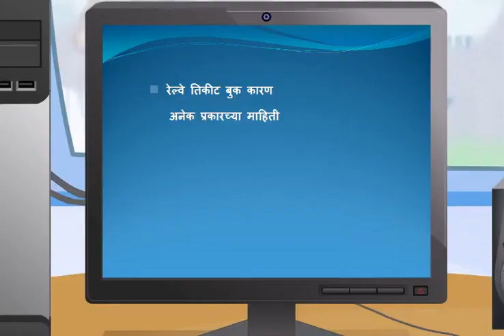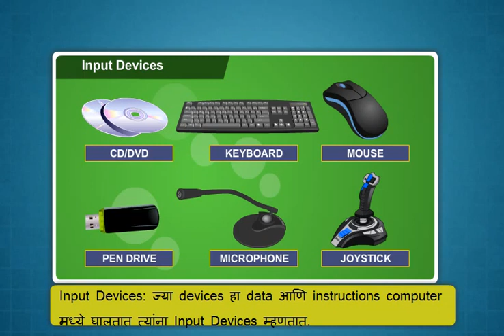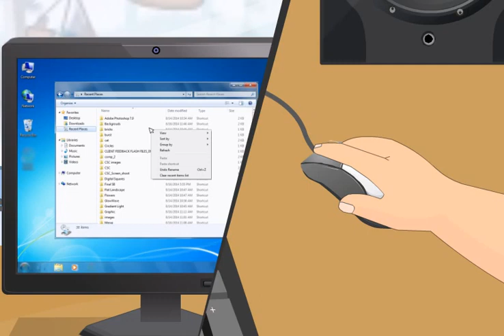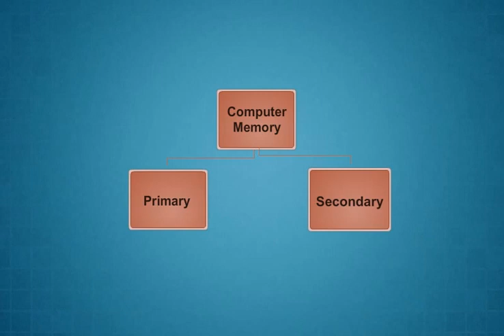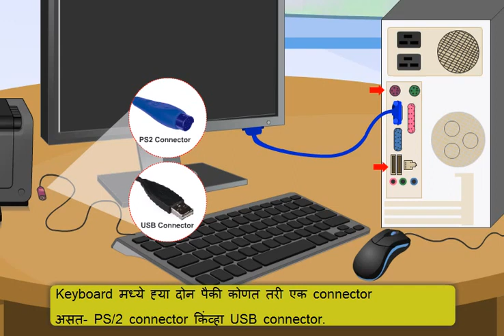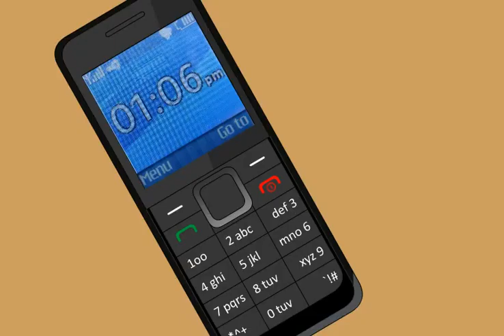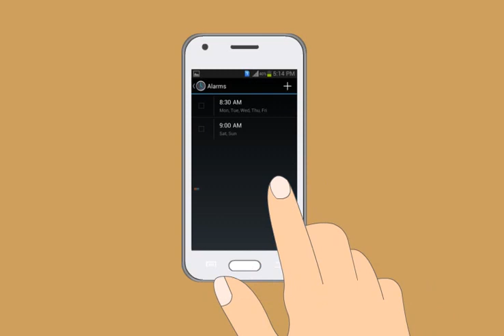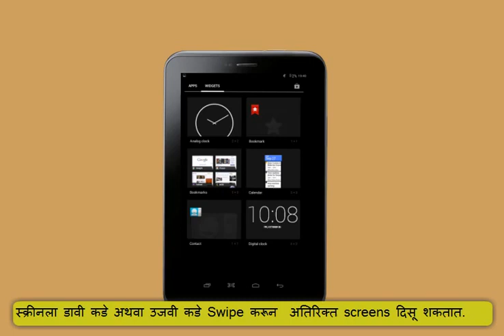Module-1_Introduction to Digital Devices (Marathi)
Digital india

creative commons (you can reuse allowed)